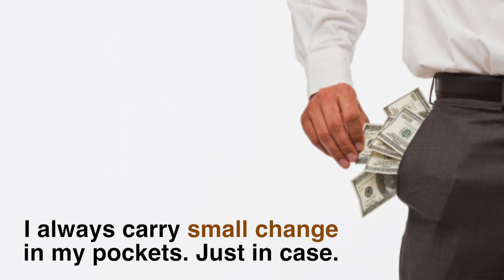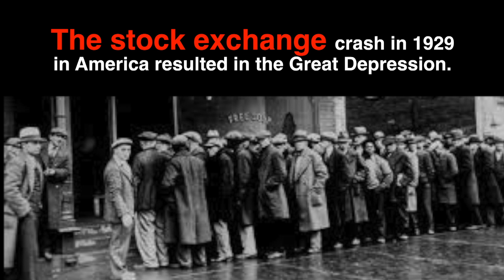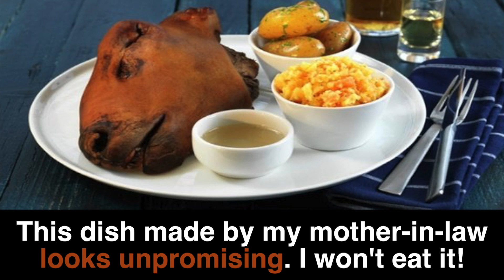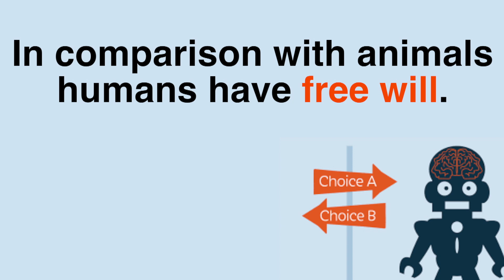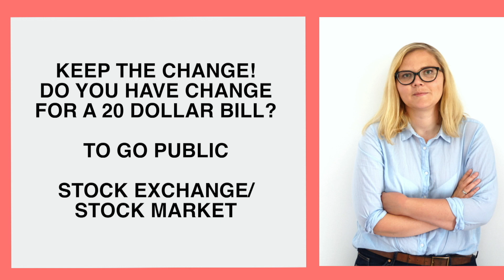Serialowy Angielski - Seks w Wielkim Mieście #1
TEMAT: Serialowy Angielski - Seks w Wielkim Mieście #1

Cześć!

Nazywam się Agnieszka Pawliszak a to jest mój kanał o nauczaniu j. angielskiego. Nieformalnie, na luzie, w biegu. Dlatego, że taki właśnie jest j. angielski - żywy :-)

Sunny Island by Scandinavianz @scandinavianz